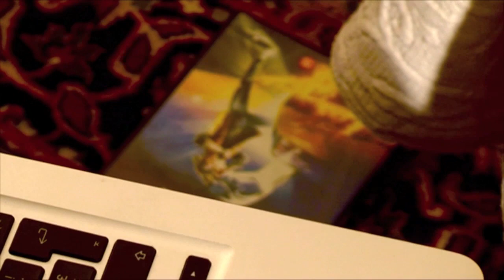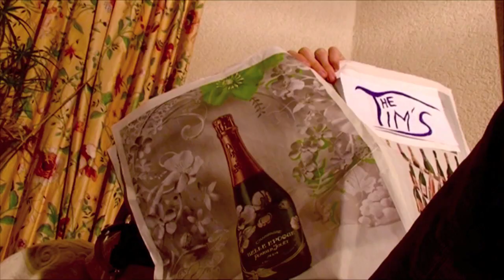Le Temps c'est lui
Prix du meilleur film du secondaire I  - (Cycle d'Orientation de Pinchat)
+ prix spécial RTS : Une rencontre à la RTS avec Madame Sophie Sallin pour un suivi de scénarisation pour court-métrage.